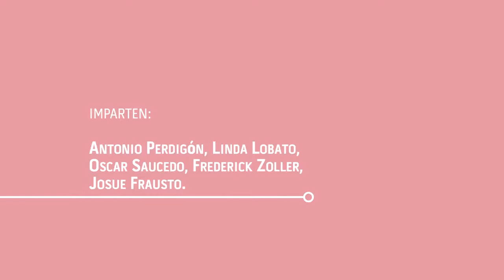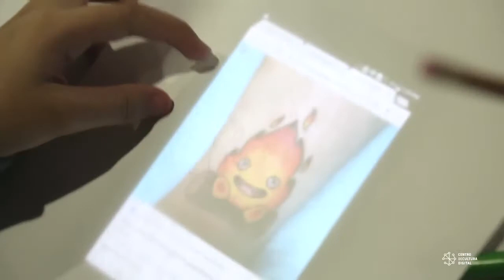TALLER PARA NIÑOS MACHINA KIDS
Este Taller está dirigido a los más jóvenes, tiene la intención de inspirar y motivarlos para que sean partícipes de las tendencias más recientes en tecnología como wearables, donde se reúne el software, hardware y la moda, lo que resulta en un sin fin de aplicaciones donde el único límite es la imaginación de cada persona que toma el taller.
Impartió: Antonio Perdigón, Linda Lobato, Oscar Saucedo, Frederick Zoller y Josue Frausto.